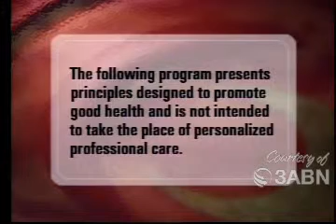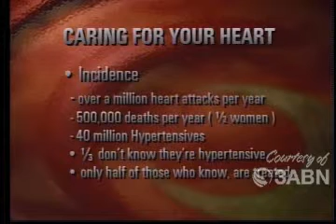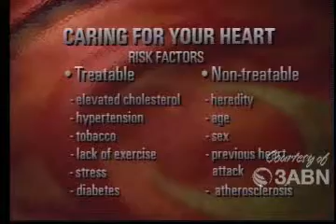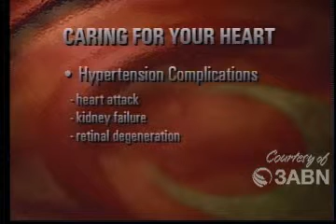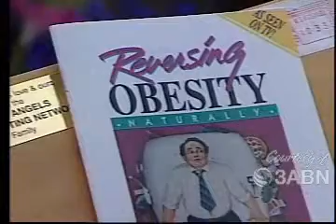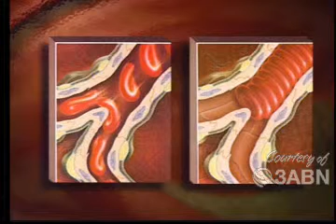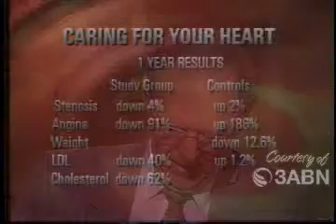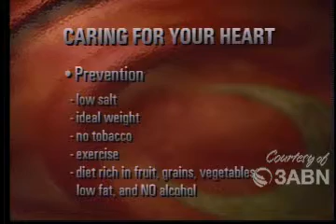Healthy Hearts- 3abn -Health for a Lifetime